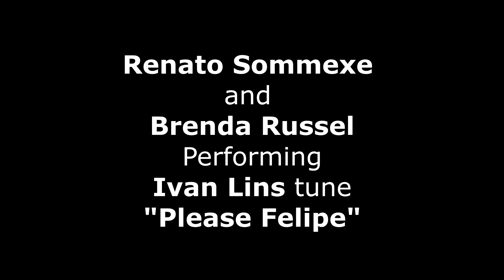Brenda Russel on "Please Phillipe" of Ivan Lins by Renato Sommexe on keys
Cel e zap nextel: 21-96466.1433   Renato
Por favor peço que se comuniquem comigo tambem
por zap ou messenger pois nunca vejo os comentarios dos videos
e aí fica parecendo falta de atenção com voce !